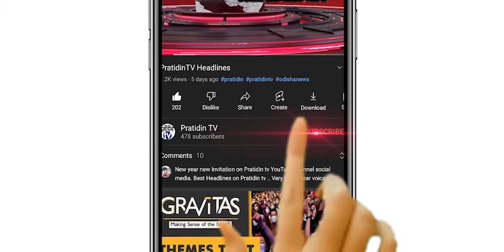Makar Jatra To Sita Pahada In Gajapati